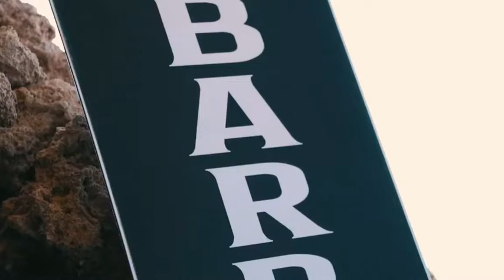Street Haircut in Dingli Cliff Malta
onother open haircut. location:dingli cliffs